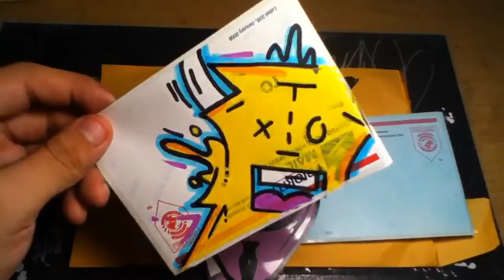Z3REK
Check him out on Flickr !